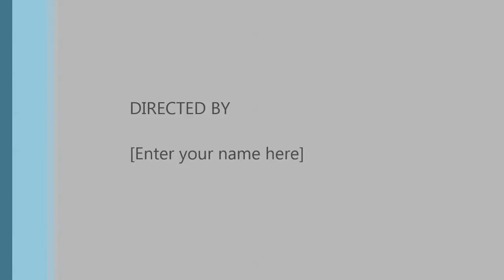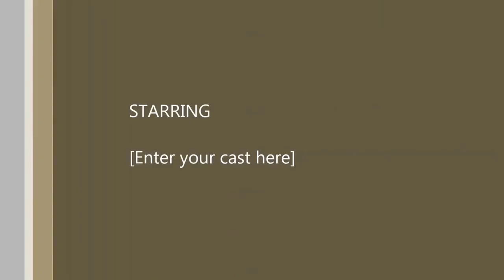Lord Bishop Rocks at Freak Show, Essen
Starting from the drum solo...